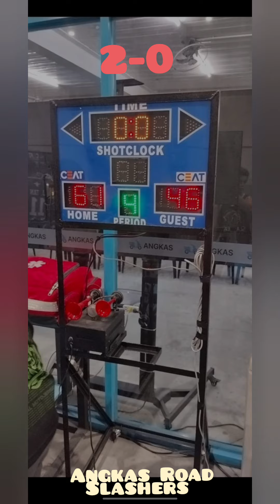Game 2 ll new generation vs slashers ll 2-0